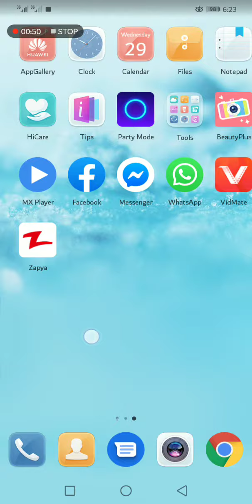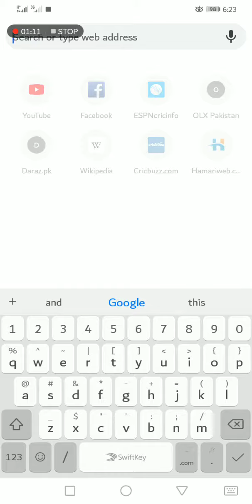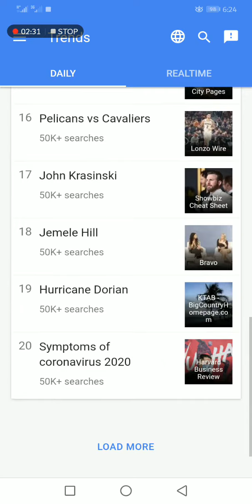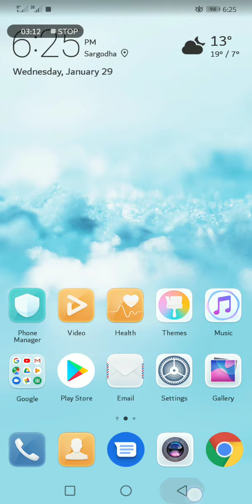How to viral video on YouTube 100 % real video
5-Minute Crafts, Teens, 5-Minute crafts
By Pak Channel.